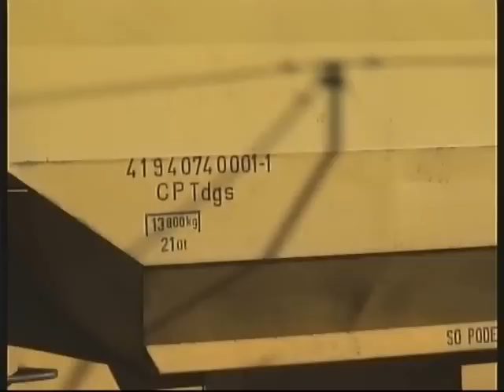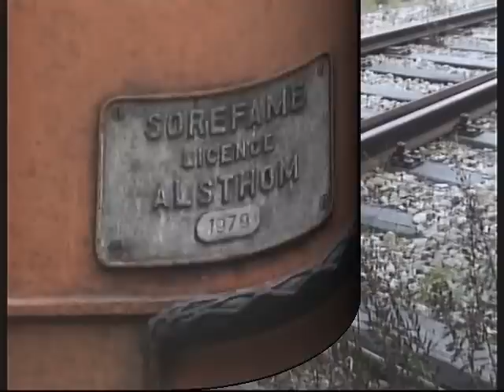Manobras de vagões abatidos ao serviço no Ramal da Quinta Grande DAI - 13 e 20 Nov 2016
Linha de Vendas Novas -» Ramal da Quinta Grande DAI:
-» Comboio Especial com múltipla 1466+1435 com 50 vagões de cereais Tdgs, e respectivas manobras...num dia de sol.
-» Comboio Especial com a CP 1943 + 31 Tdgs + 13 Laaekss (PA's de eixo), e respectivas manobras, mas...num dia bem chuvoso! Registo da passagem deste comboio pela Fajarda (antes da Agolada);
Só para informar que os vagões não estão destinados ao abate, somente estão considerados (de momento) encostados...Quando precisarem deles, haverão mais manobras neste ramal! :)
As horas que aparecem no vídeo estão com uma hora de avanço, porque por lapso não passei para o horário de inverno.